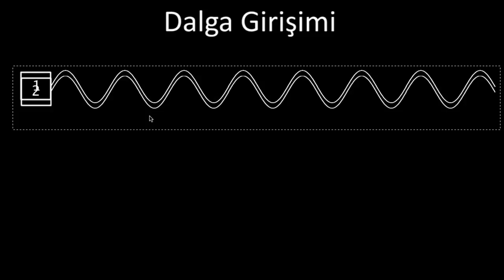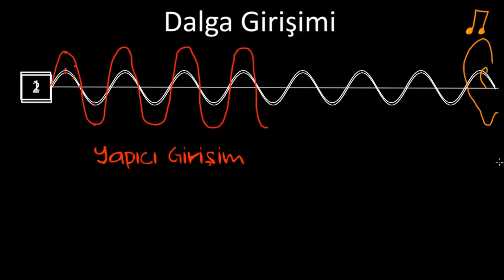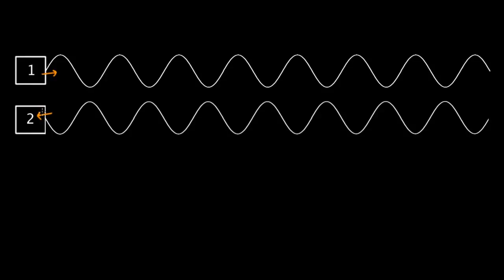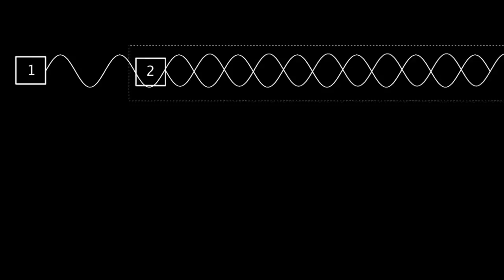Dalga Girişimi (Fen Bilimleri)(Fizik)